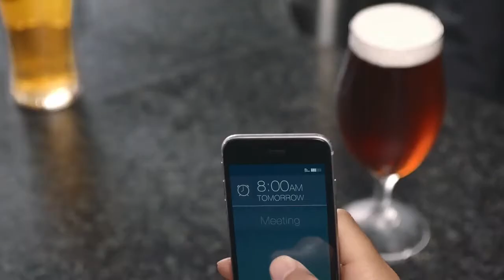Heineken Light Lighter is Better Thats Racist Meme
Heineken Light 2018 Ad slogan Lighter is Better meme using thats racist kid. Is it racist? You decide I just like memes.